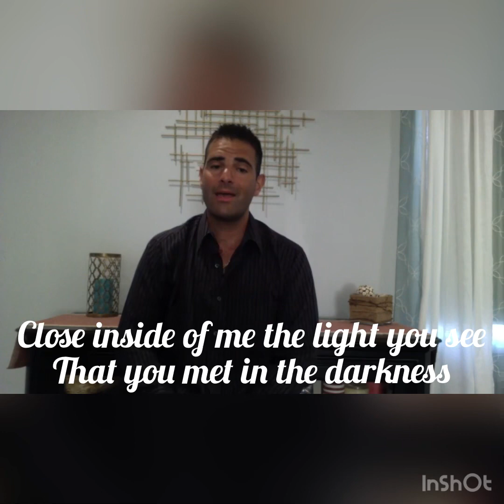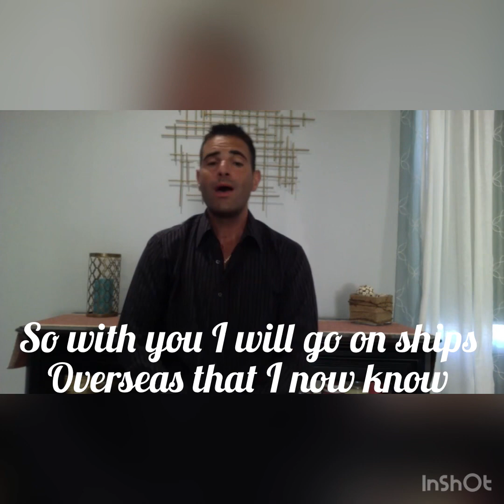Time To Say Goodbye (English w/ lyrics)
This is Time To Say Goodbye in English. One of my favorite pieces inspired by the amazing Andrea Bocelli. I am dreaming of one day being able to do this piece in the right setting and studio instead of my home where it will have better quality. Here’s to one day!